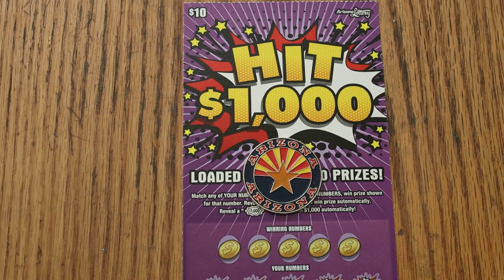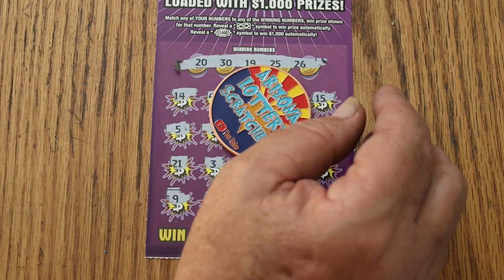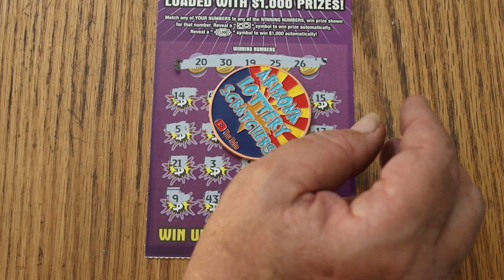ARIZONA LOTTERY💥DAY 31💥HIT $1,000💥😎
FINAL TICKET OF THE MONTH, AND A TALLY OF THE WINS.